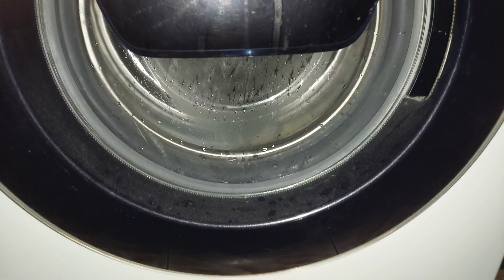Samsung WW70K5410UV - Cotton 60*c - Final Spin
PL - Wsad: Białe - Wirowanie Końcowe, tu także Pralka drgała, jednak Śmiech znowu był potrzebny. że pralka wariowała podczas wirowania. przypominam że wirowanie było ustawione na 800 obr/min. subskrybujcie, Komentujcie pod filmem, oraz Łapkujcie.
DE - Beladung: Weiß - Endschleudern, auch hier Die Waschmaschine zitterte, aber das Lachen war wieder angesagt. dass die Waschmaschine beim Schleudern verrückt spielte.
EN - Load: White - Final spin, here too The washing machine trembled, but laughter was needed again. that the washing machine went crazy while spinning.